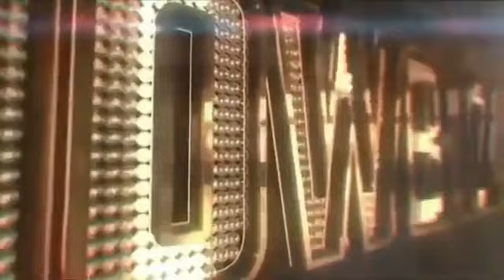SAY NIYO ALDUB? ALDEN 'ETSAPUWERA' SA KASAL NI MAINE!